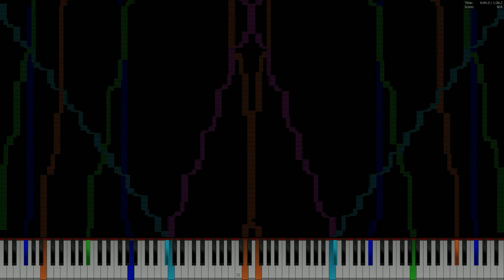Loser finally gets STWR | A Universal Time Roblox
This takes so long and I can understand why people find cursed orbs rare